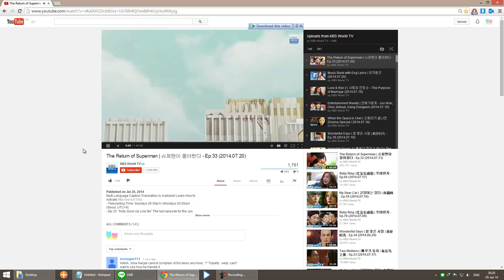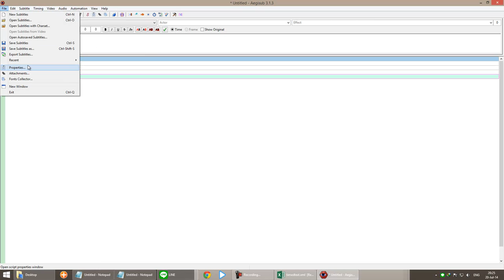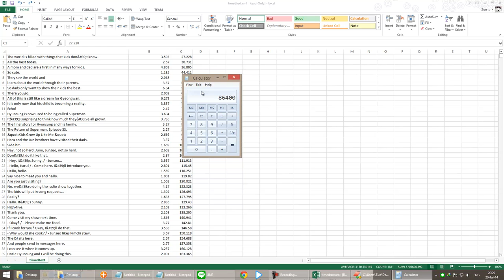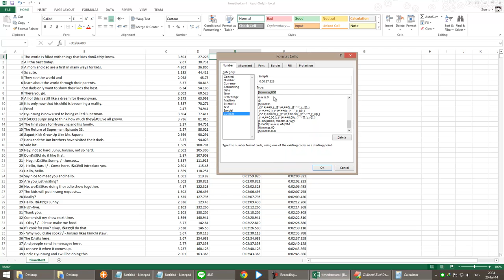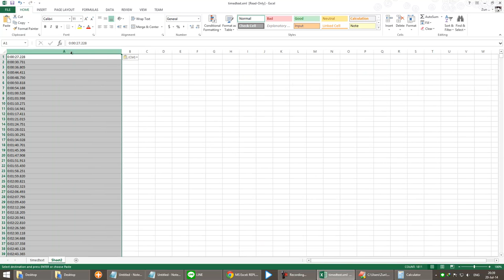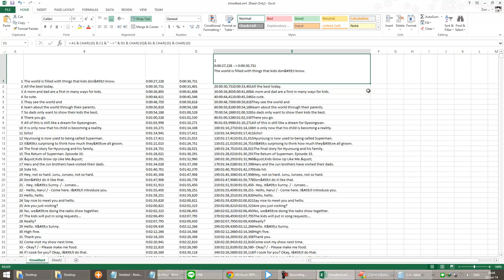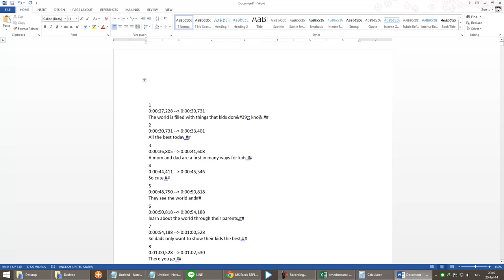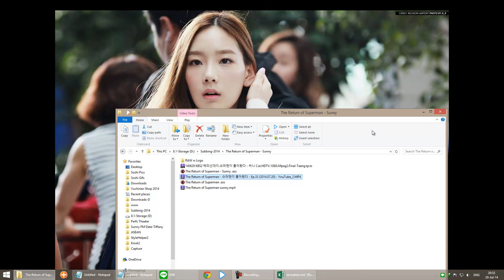วิธีโหลด Youtube Closed Captions (ซับไตเติ้ล) แบบบ้าน ๆ ไม่ใช้โปรแกรมช่วยโหลด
เนื้อหาค่อนข้างยาวและไร้สาระมากสำหรับ user ทั่วไปเน้อ
เป็นโจทย์บั่นทอนปัญญาสำหรับตัวพ่อหมาเอง ว่าถ้าต้องการดึงไฟล์ closed captions หรือซับไตเติ้ลของ youtube เอามาใช้งานเป็น .srt หรือ .ass ให้ได้ โดยไม่ใช้โปรแกรมหรือเวปที่เอาไว้โหลดโดยเฉพาะ หรือเขียนโปรแกรมมาดึง

เป็นการฝึกหัดแก้ปัญหาหน้าคอมของพ่อหมาที่ทำเล่นสนุก ๆ เผื่อในวันที่เวปโปรแกรมโหลด ที่เคยใช้ได้มันใช้ไม่ได้ขึ้นมา และเพื่อศึกษาทำความเข้าใจกระบวนการทำงาน เพื่อเอาไว้เขียนโปรแกรมใช้เองครับ

url สำหรับดึง XML ทั้งสองแบบ ที่ในคลิปอ้างอิง